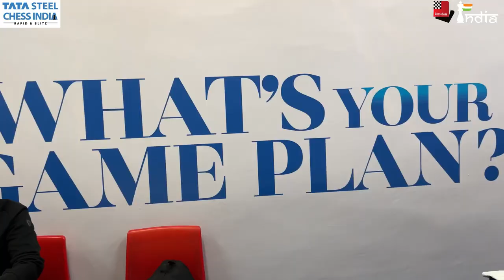Moments before start of the Tata Steel Chess India Blitz 2022 (Women)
Here are some moments before the start of the Tata Steel Chess India Blitz 2022 (Women) which is a two-day event of eighteen rounds.

Shot and edited by Aditya Sur Roy